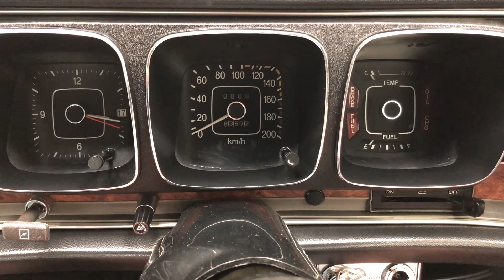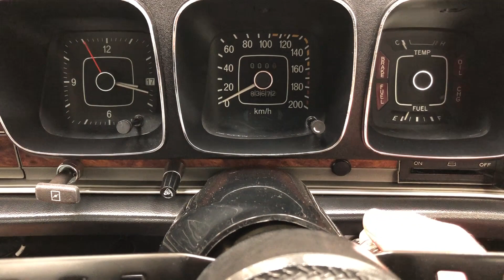A Super Cool and Retro JDM Nissan Cedric 230 GX in Awesome Condition - SOLD!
A super cool and retro JDM Nissan Cedric 230 GX in awesome condition.

EQUIPMENT
All steel unit unitary body, long-range 4-headlamp system, exterior chrome package, remote adjustable wing mirrors, 3-speed wipers, tinted safety glass, clock with sweeping second hand and date display, cigar lighters front and rear, reading lights, pull-up handbrake lever, parking lights, rheostat interior lighting adjustment, illuminated glove box, front and rear electric windows, front and rear centre armrests, heated rear window.  Accessories: Datsun mud flaps, side window wind deflectors, Datsun sports steering wheel, Retro Sound Zuma radio with Pioneer TS-X20 shelf speakers and tweeters, Climb Air control.

EXTERIOR
This retro Nissan Cedric 230 GX, also known internationally as a Nissan Gloria or Datsun 200c, 220c, 240c and 260c, is stunning in condition and appearance.  The factory correct Black paint has a deep gloss sheen with a mirror reflective shine thanks to regular polishing on the show circuit.  Factory chrome enhancements adorn every panel and are virtually perfect in condition contrasting against the black paint beautifully.  All badges, glass and trim is difficult to fault and tasteful accessories such as side window wind deflectors and mud flaps on a slightly lowered ride height create the look envied by many. This car is so cool and turns heads on every outing!

INTERIOR
Luxury, space and comfort were this models strengths that can still be appreciated today when seated inside this clean well-appointed example.  The deeply padded blue cloth upholstered seats are fully adjustable including height for the driver and does show wear still being the original material.  Incredible detail can be witnessed in all aspects from the chrome seat buttons to the perfect matching blue door cards finished in three material types.  A Datsun sports steering wheel is fitted and the original steering wheel is present.  Specification is high even by today’s standards and neat features such as the clock with sweeping second hand and date display still function.  Deep pile blue carpeting has been protected by genuine wool Cedric carpet mats front and rear and the headlining, fake wood trim and padded dash are undamaged.  The stainless steel Nissan sill covers to both sides are fitted and the boot area is huge, clean and still retains the original vinyl flooring.  An uprated sound system is fitted with a period head unit. Banging.

ENGINE & TRANSMISSION
Being the GX variant, this example is fitted with the most powerful of the 1998cc in-line six cylinder L20 engines with twin SU carbs and an overhead camshaft.  Refined willing performance of six cylinders makes this an absolute joy to cruise in and the precision built four-speed all-synchromesh gearbox is light and easy.  125BHP is stamped on the original metal identification plate and a top speed of 103MPH is quoted.  Opening the bonnet will please show goers with a clean, very smart appearance.

JDM 14" SSR Speed Star racing rims with gold centres and polished chrome edges are in excellent condition shod in matching Falken 185/60 R14 tyres.  They help create the perfect look on uprated and slightly lower suspension to improve handling while maintaining comfort.  A power assisted braking system with large discs at the front and self-adjusting drums at the rear provides really effective stopping power with the minimum of effort.

HISTORY FILE
Nissan's president, Katsuji Kawamata, had recently been reading Frances Hodgson Burnett's novel Little Lord Fauntleroy, and was so enamoured with the first name of the hero, Cedric Errol, that he deemed it entirely appropriate to name the car as such.  This 1974 Japanese Domestic Model is the third generation 230 Series and the desirable performance GX model.  It produced just 25BHP less than the Datsun 240Z.  Imported into the UK in July 2015, the Export Certificate confirms a mileage of 81,000km, (50,331 miles) and the vehicle has now covered 51,991 miles.  Cared for since September 2015 by car classic car fanatic, Mr Neville, this example has enjoyed various shows while his son, proprietor of a car detailing business, maintained the excellent appearance.  Fashionably retro and super cool this this dare to be different 1970’s machine will be the star attraction on every journey!

MOT July 2020, HPI Clear.